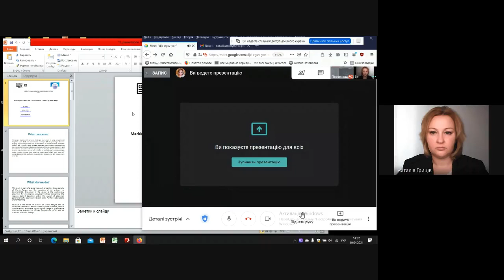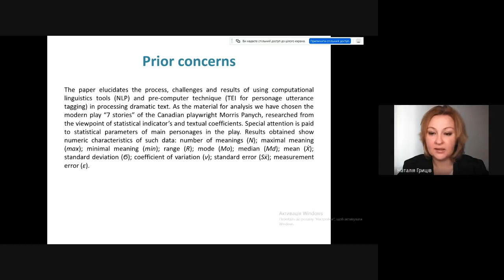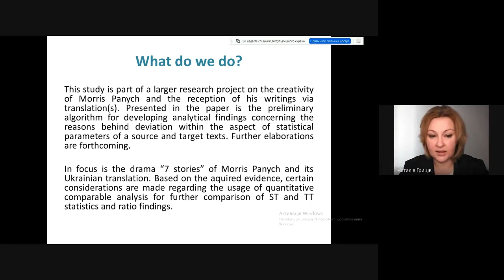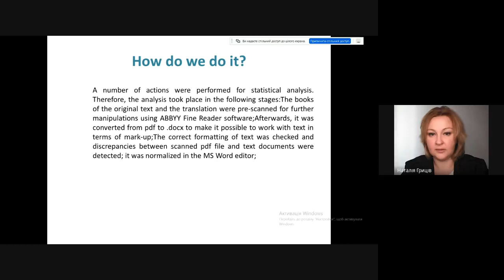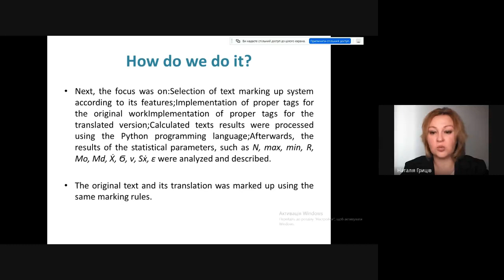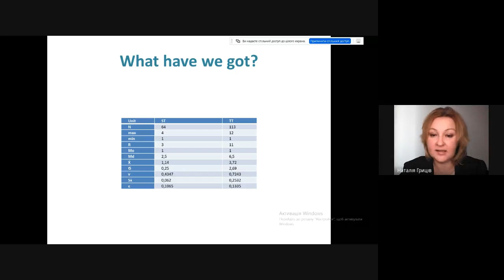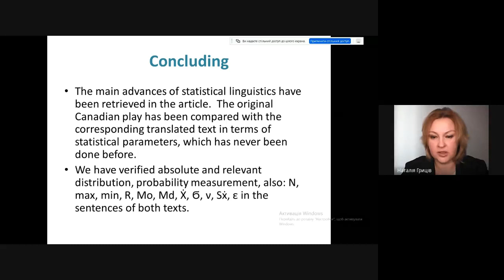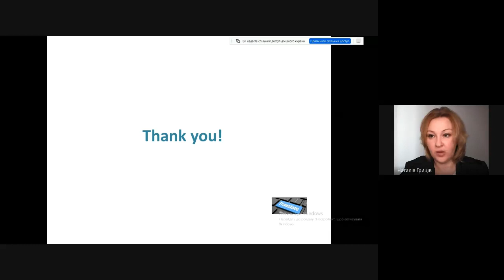Marking up Dramatic Text: a Case Study of “7 stories” by Morris Panych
Ivan Bekhta (a), Nataliia Hrytsiv (b) and Anastasiia Matviychuk (b)

a Lviv Franko National University, Universytetska Street, 1, Lviv, 79000, Ukraine
b Lviv Polytechnic National University, Stepana Bandery Street, 12, Lviv, 79000, Ukraine

The paper elucidates the process, challenges and results of using computational linguistics tools (NLP) and pre-computer technique (TEI for personage utterance tagging) in processing dramatic text. As the material for analysis we have chosen the modern play “7 stories” of the Canadian playwright Morris Panych, researched from the viewpoint of statistical indicator’s and textual coefficients. Special attention is paid to statistical parameters of main personages in the play. Results obtained show numeric characteristics of such data: number of meanings (N); maximal meaning (max); minimal meaning (min); range (R); mode (Mo); median (Md); mean (Ẋ); standard deviation (Ϭ); coefficient of variation (ν); standard error (Sẋ); measurement error (ε).